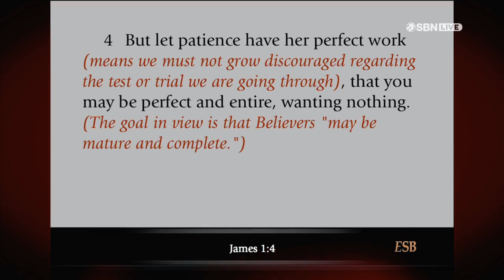07 10 2018 Predigt von Gabriel Swaggart MP4